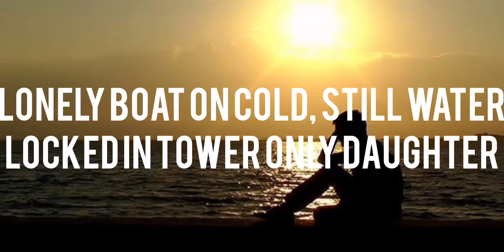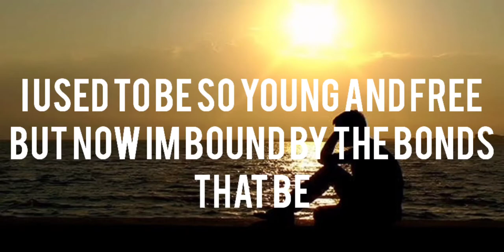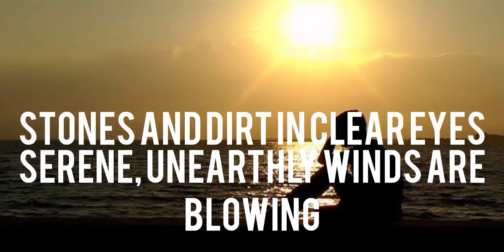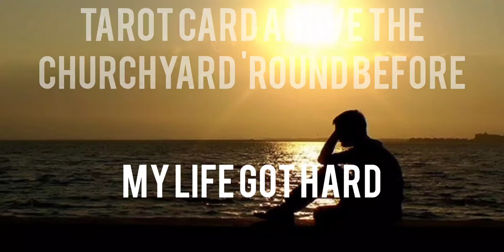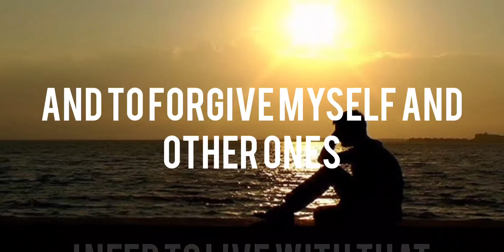A Solitary Mans Soul - Lars Eriksson (Lyrics) OFFICIAL LYRICS